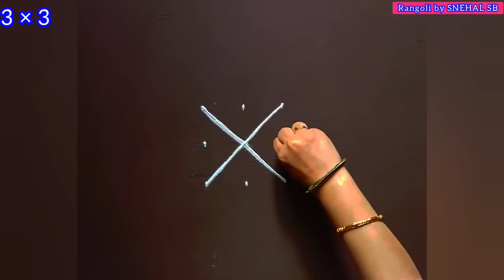देवासमोर काढण्यासाठी 3 ते 3 ठिपक्यांची पवित्र ब्रम्हकमळ रांगोळी 🙏🏻 | Dots rangoli for Pooja Room 🙏🏻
@Rangoli by SNEHAL SB
This rangoli is Devasamor kadhaychi rangoli
 rangoli design latest new
Pooja Room Special Rangoli 2022
Swastik kolam
swastik muggulu
swastikam muggulu
swastik rangoli design latest new
ब्रम्हकमळ रांगोळी
तुळशी पुढे काढायची रांगोळी
रांगोळी
ठिपक्यांची रांगोळी

Thank you so much with lots of respect and love 💝🙏